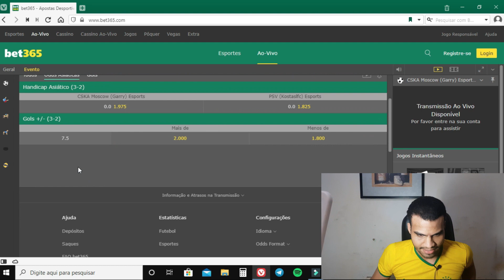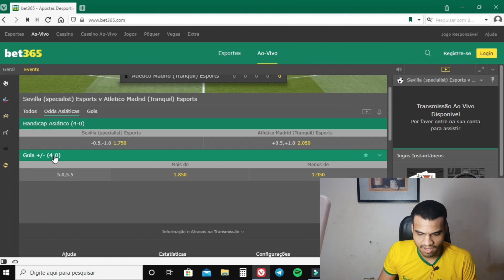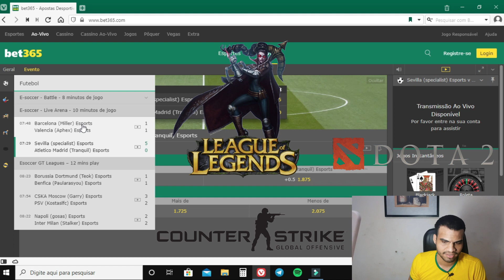COMO AUMENTAR OS SEUS ACERTOS NO FUTEBOL VIRTUAL ( ASSISTA ATÉ O FINAL )!!!!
Aprenda umas das melhores técnicas do mercado de E-SPORTS  que está no auge nesse momento.

Muitas pessoas estão lucrando bem com essa técnica. Utilizando - a da maneira correta , o seu desempenho será bem mais lucrativo.